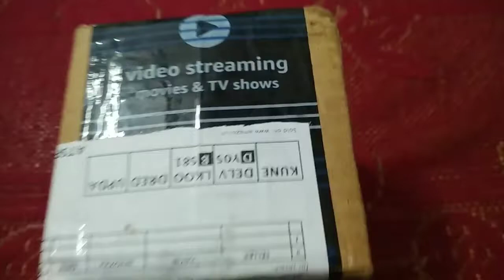Unboxing hello kitty watch|review | girls watch